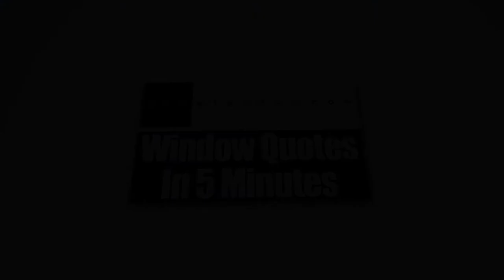Home Windows Brookfield WI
Windows at your home can be a major factor why your energy bills are so high. In summer, the windows installed in all rooms must be energy-efficient to help your air conditioner in lowering down the temperature inside. At Zen Windows Milwaukee, we provide replacement windows that enable thousands of homeowners to drastically lower their energy consumption and have some real savings stacked up all throughout the lifespan of the windows.

Zen Windows Milwaukee is the top window source in the state of Wisconsin. The company is owned and managed by Brad Blavat. For years, Zen Windows has been providing the US with high quality replacement windows which come in various materials and styles, such as garden windows, bow windows, awning windows, slider windows, bay windows, casement windows, double hung windows, garden windows, hopper windows, round top windows, special shape windows and picture windows.

Zen Windows Milwaukee offers a truly one of a kind replacement window purchasing experience to all of its customers. At our company, we don’t send a sales representative to your home simply because we don’t hire one. We all know that the intention of a sales representative in coming to your home is to apply pressure or sales gimmicks. With the use of internet and a digital camera or smart phone, there is absolutely no reason for an in-home visit just to give a replacement window quote.

Our process is pretty simple. We’ll ask you a few basic questions about what you need for your windows, and in about 5 minutes, we’ll send you your window quote! When you decide to proceed, just inform us within 1 to 2 days so we can send our install foreman to measure your windows. In about 2 weeks, your windows will arrive and we’ll call you to set up the day for installation.

The best thing about Zen Windows Milwaukee is that we will never ask you for a money down until all of the windows are installed and you are 100% happy with your new windows. That means you don’t have to worry about getting top quality windows and an installation that makes them look phenomenal.